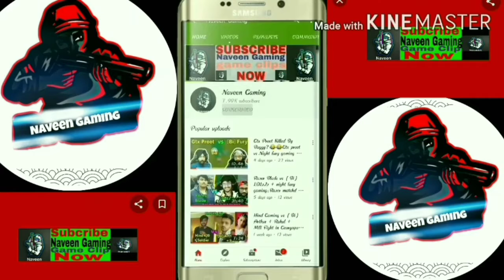bi strange vs mysterious yt latest fight in near farm | Pubg emulator | Streamers fight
-{SEND ME FIGHT NEWS ON INSTAGRAM}-
(you will get credits in video)

Rule 🛑

⭐Respect Every Creator.

⭐I do not promote stream sniping.

⭐Everyone is good at their place.

⭐ Respect Mods.

Source ▶

Game Strange -

Mysterious Yt -
Tags - gamestrangevsmysteriousyt​